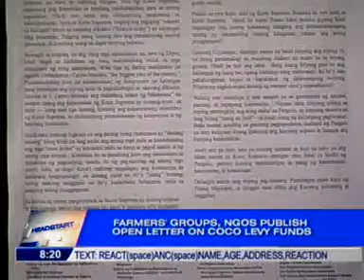Headstart: PCGG to ask SC to reinstate MR vs SC ruling on SMC shares | Part 1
JOEY T. FAUSTINO, executive director, Coconut Industry Reform (COIR) Movement Inc.

PCGG executive director Marco Sardillo